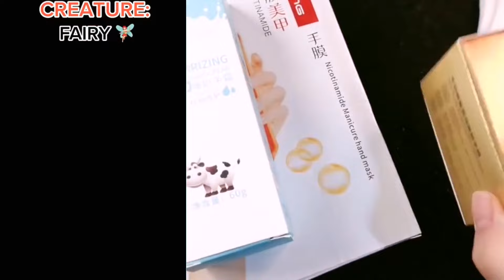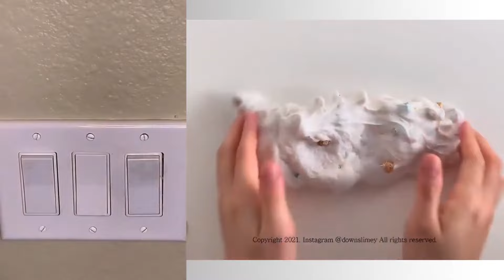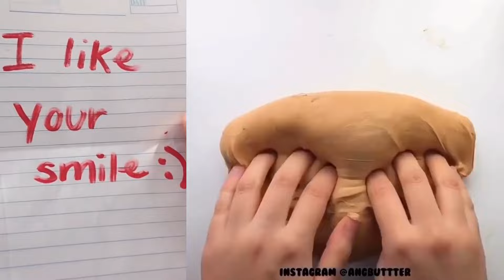⭐ NAIL ART STORYTIME TIKTOK ✨ Regal Nails @Brianna Mizura || POVs Tiktok Compilations 2023 #1